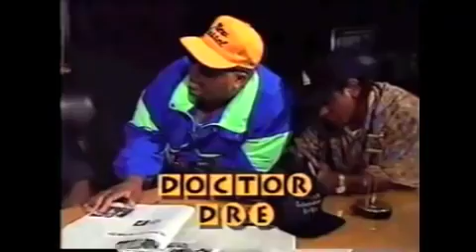Eazy E gets SLAPPEd by ED lover! MUST WATCH! SUBSCRIBE FOR MORE! RIP rap slap nwa FUNNY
Eazy E gets SLAPPEd by ED lover! MUST WATCH! RIP rap slap nwa FUNNY